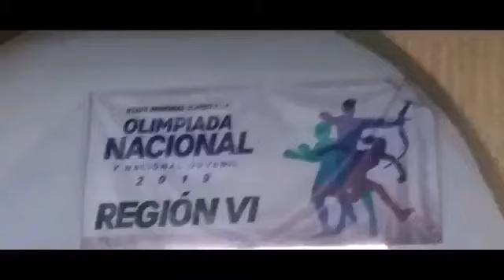Jonathan Vázquez en Campeonato Regional. Final 91 kg. Juvenil Menor. 06/abril/19